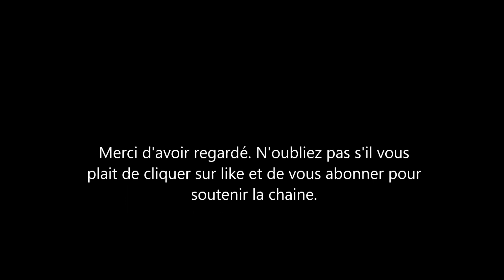Jean Gabin: voici à quoi ressemble les enfants et petits enfants de l'acteur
L'acteur jean gabin a ete l'un des acteurs les plus célèbres de France. il a été marié 3 fois et c'est avec sa 3eme épouse le mannequin Catherine qu'il a eu 3 enfants: Florence, Mathias et Catherine Moncorgé. Voici à ressemblent les enfants et petits-enfants de jean gabin.